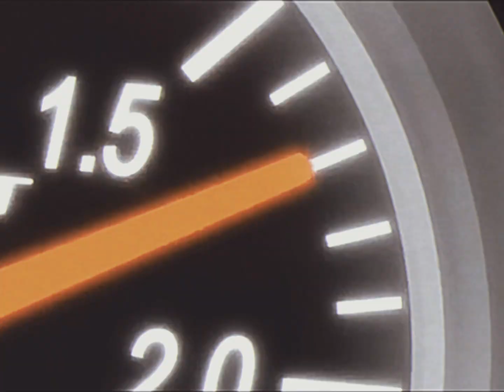V21 - Time to Accelerate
Release day: august 9 2024